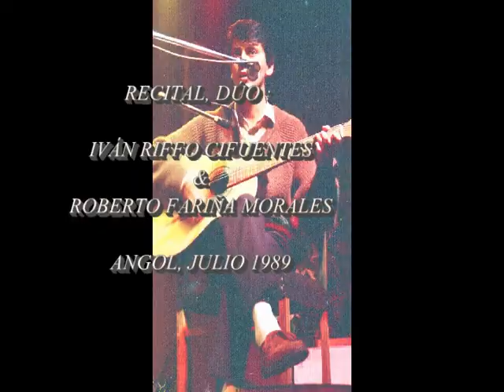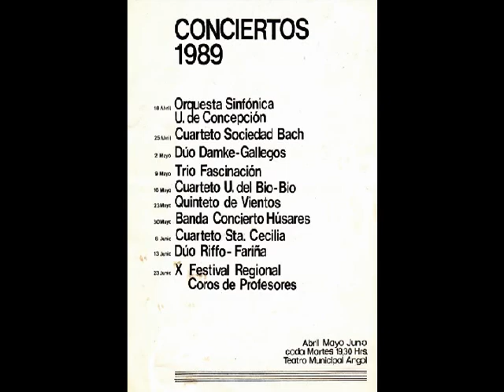IVÁN RIFFO CIFUENTES, RECITAL, "DÚO RIFFO-FARIÑA", 1989", UN BARCO EN EL MAR, AUTOR: R. FARIÑA M.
SON MUCHAS LAS EMOCIONES Y SENTIMIENTOS QUE ACUDEN  AL INSTANTE  DE SUBIR  Y COMPARTIR ESTE VÍDEO, POR MUCHAS RAZONES:
HABER CONOCIDO Y TRABAJADO CON  MI AMIGO Y COMPAÑERO DE DÚO, “ROBERTO FARIÑA MORALES”, EL QUE CONSIDERO, UNO DE LOS MEJORE MÚSICOS Y COMPOSITORES QUE HE CONOCIDO Y HA PRODIGADO LA CIUDAD DE ANGOL, LO CUAL QUEDA EMPÍRICAMENTE DEMOSTRADO EN SU SUBLIME  VUELO POÉTICO, LA SUTILEZA   Y CREATIVIDAD DE SUS DELICADAS ARMONÍAS,  EL ALTO COMPROMISO ESTÉTICO PLASMADO EN CADA UNA DE SUS OBRAS, EL RIGOR Y PROFESIONALISMO,  A LA PAR CON SUS VIRTUDES Y DOTES NATURALES,  PROPIOS DE UN GRAN ARTISTA.
EL TRABAJO REALIZADO POR EL DÚO, “RIFFO-FARIÑA”, FORMA PARTE DE UN CONTEXTO HISTÓRICO, INSERTO EN LA REALIDAD DE NUESTRO PAÍS.  (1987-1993 APROX.)
ERA IMPOSIBLE PARA NOSOTROS COMO DÚO, ESTAR AUSENTES DE NUESTRA CONTINGENCIA Y COMPLEJA REALIDAD HISTÓRICA, LO CUAL QUE DO ABSOLUTAMENTE PLASMADO EN EL TRABAJO REALIZADO, DONDE  NUESTRAS COMPOSICIONES APUNTABAN A DESCRIBIR ESA REALIDAD, Y TAMBIÉN A REFUNDAR Y VOLVER A  SEMBRAR EL SUEÑO Y LA ESPERANZA.
IVÁN ENRIQUE RIFFO CIFUENTES.
ANGOL,  06/02/2015.